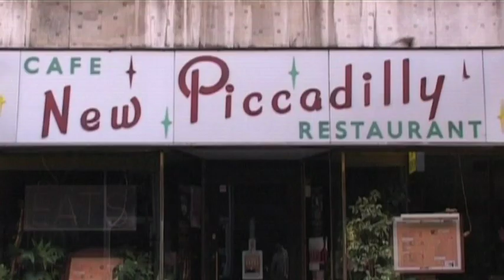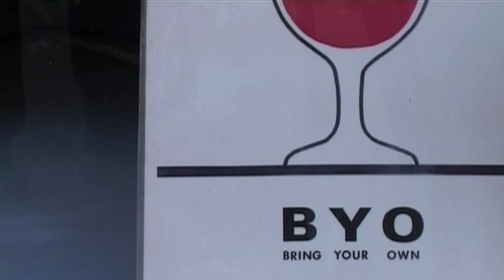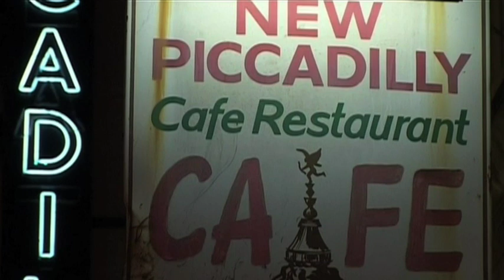Today's Special - The New Piccadilly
Directed by Paul Kelly
Produced by Andrew Hinton
Saint Etienne
CC-Lab 2004